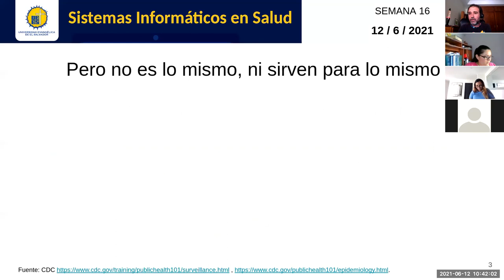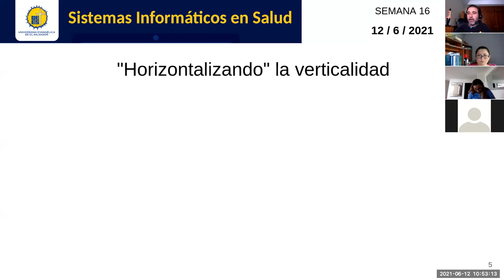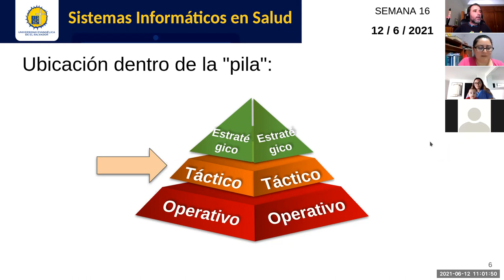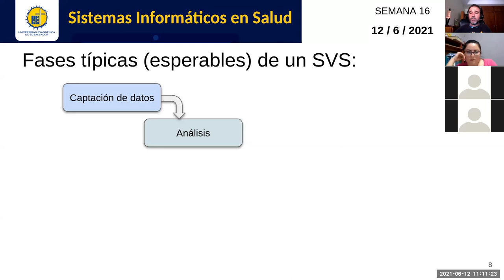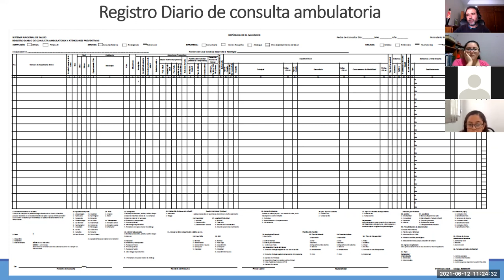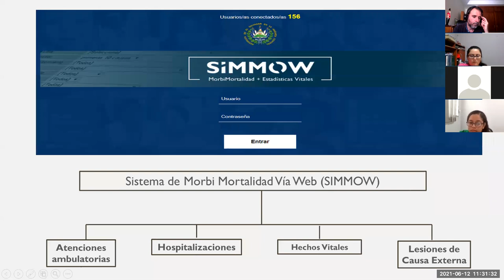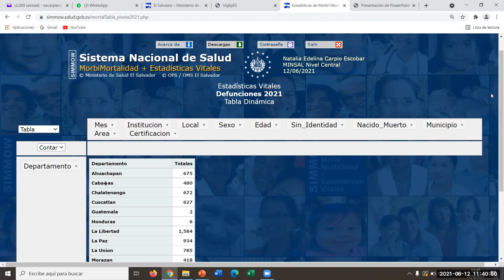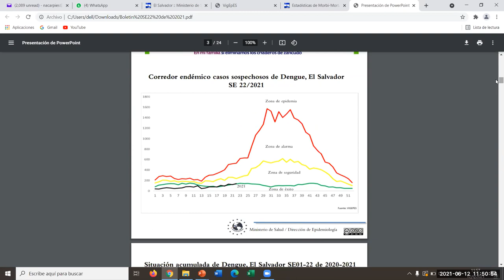Sistemas de Información en Salud - Jornada 16: Sistemas de vigilancia sanitaria y epidemiológica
Sesión sincrónica #16 de la asignatura. Docente: Carlos Juan Martín Pérez. Exposición de características generales de los sistemas informáticos que apoyan la realización de las funciones de vigilancia sanitaria y/o epidemiológica. Contamos con la participación estelar de la Dra. Natalia Carpio, jefa de la Unidad de Estadística y Sistemas de Información del Ministerio de Salud.